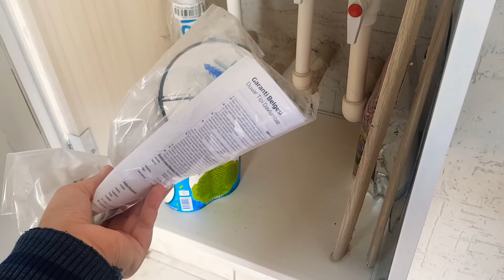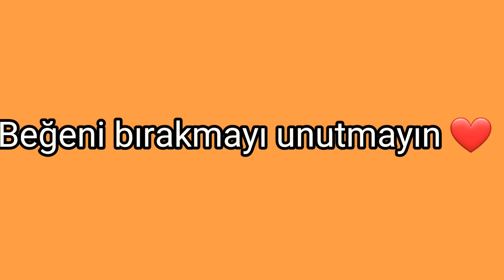BALKONDAKİ YENİ MEYVELİK SEBZELİGİ TEMİZLEYELİM DÜZENLEYELİM | LEKELER MIS GIBI ÇIKTI